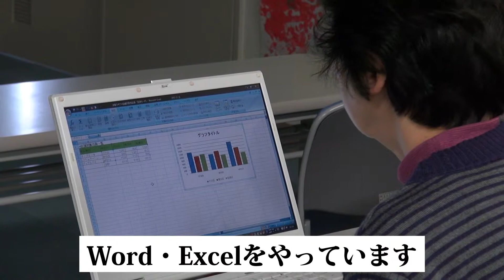【ご近所サークル図鑑】小津パソコンクラブ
あの町、この町、あなたのすぐご近所で、元気に活動するサークルのみなさんをご紹介！今回は、小津パソコンクラブさん！見学者大歓迎！